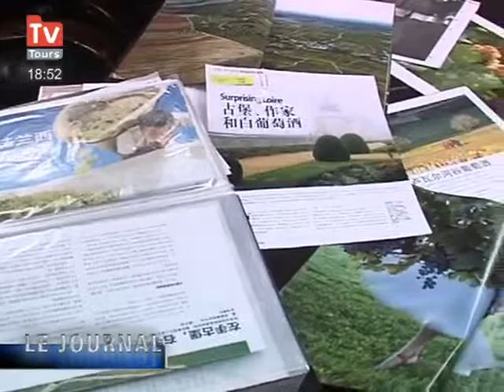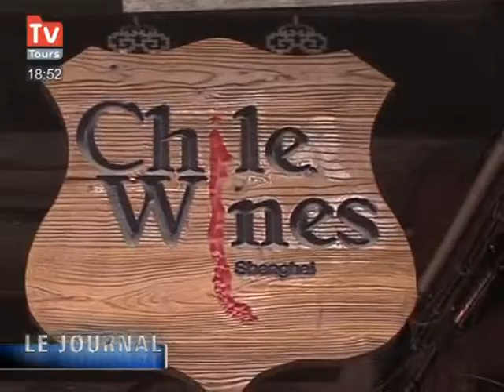Les vins de Loire s'exportent-ils à Shanghai?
Jean Germain le maire de Tours s'est rendu à Shanghai la semaine dernière pour célébrer le mariage d'une quarantaine de couples chinois. Dans la délégation il était accompagné d'un vigneron qui est aussi président d'interloire.